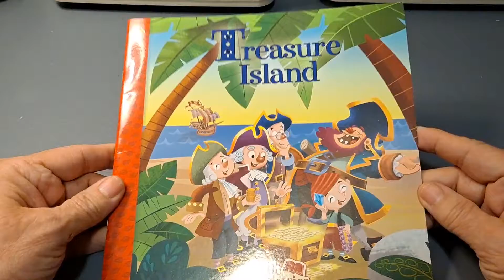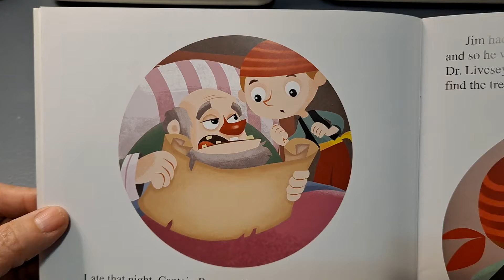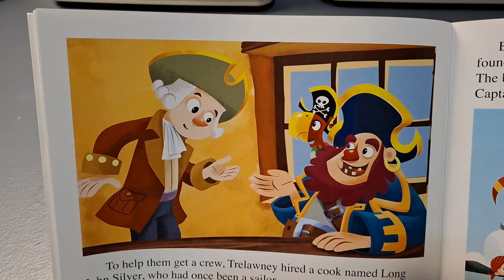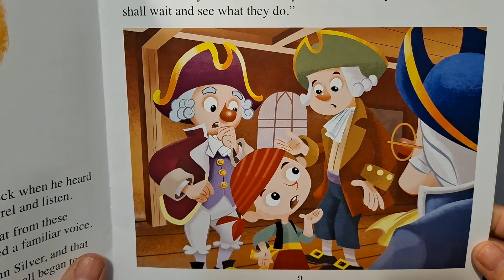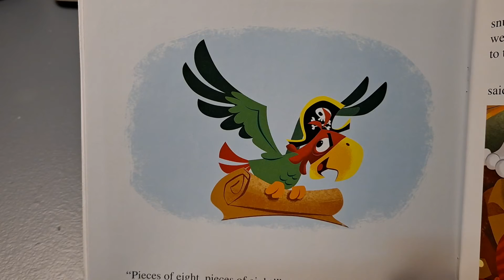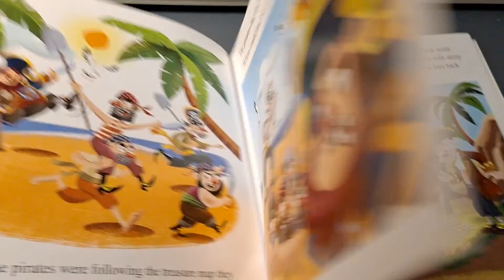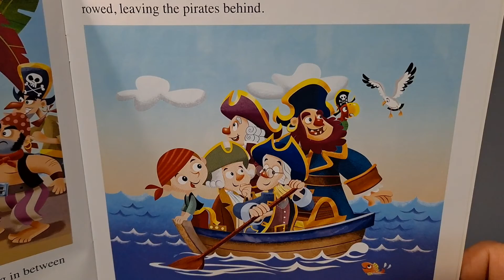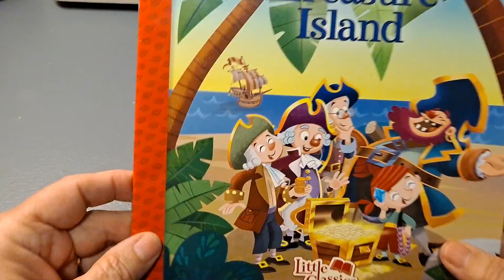Classic: Treasure Island by Robert Louis Stevenson